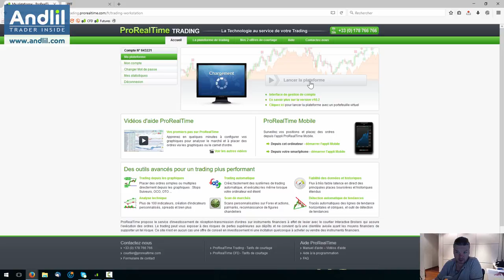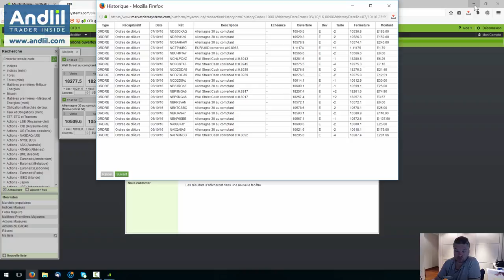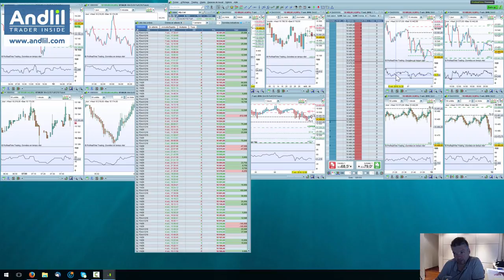bilan de 2 jours de trading +38 points Dax fiévreusement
Retour rapide sur deux jours de trading où j'étais malade et un trade raté. Article Cordialement, Benoist Rousseau